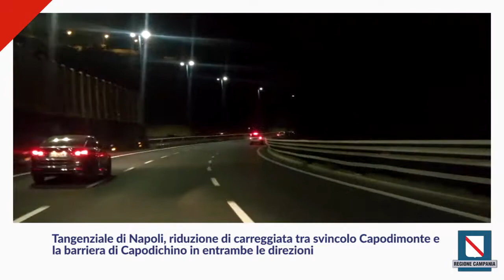Transitabilità in Campania del 8/11/19